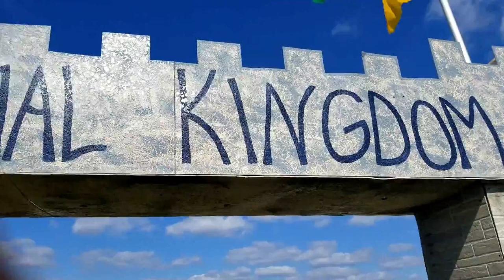A Day At The Pumkin Patch Part 2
Ride along on an Awesome hayride out to pick our own pumpkins. then follow us back while we pick out our own big pumpkins were something very bad and sad happens. We finally end up at the animal kingdom where you will see goats, sheep, pigs bunny's and llama's...wait Alpaca? We don't know, you decide.

We are Family Vloggers who love adventure.  Be sure to check out our Zoo Trip and Upcoming Adventures.

Our Favorite Adventure is: Trip To The Toledo Zoo.

New Content ideas, Fans and Creators!